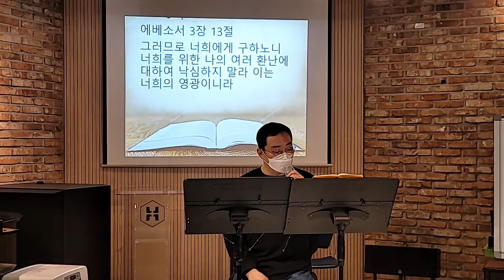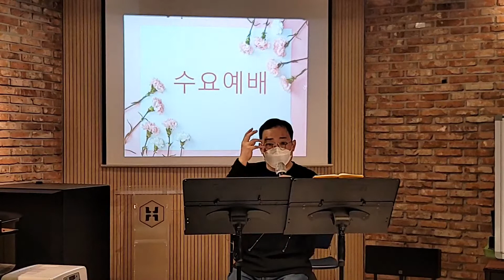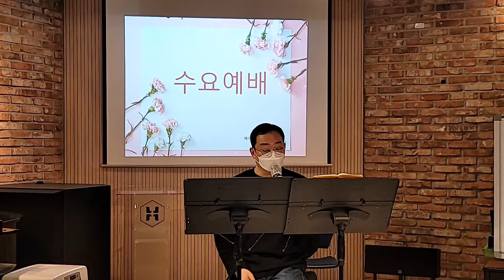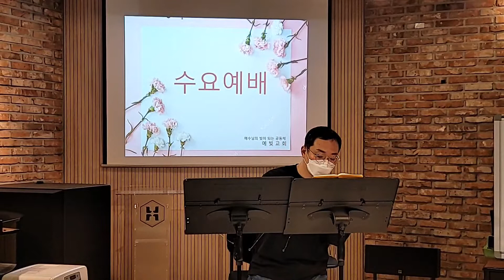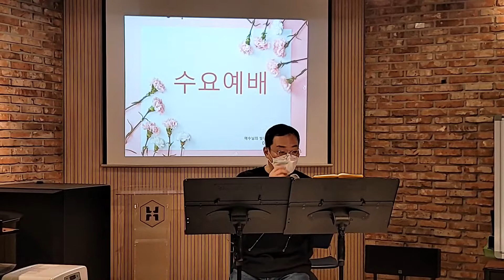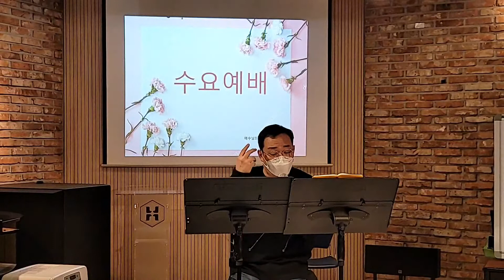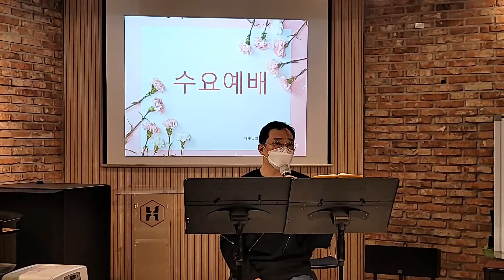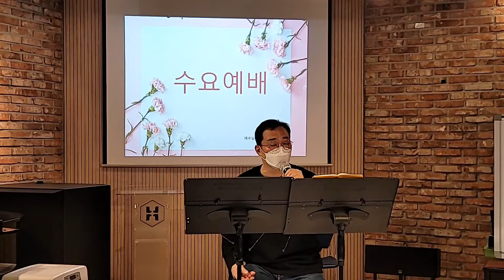수요예배/에베소서3 :10-13/2021.01.20